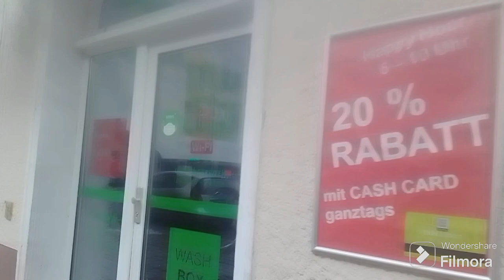Berlin - INEQUALITY and POVERTY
Berlin has also poor people.